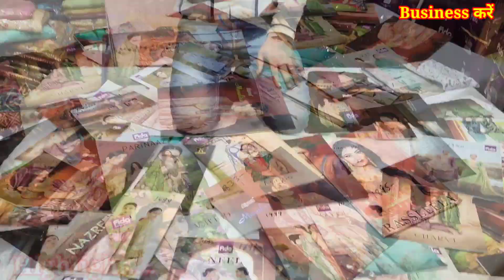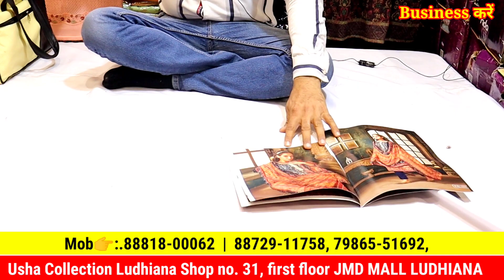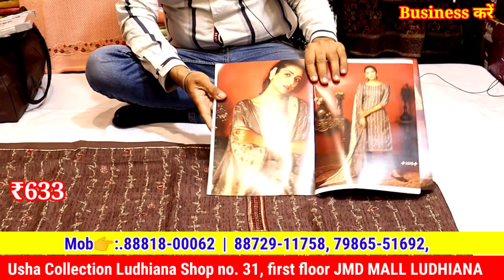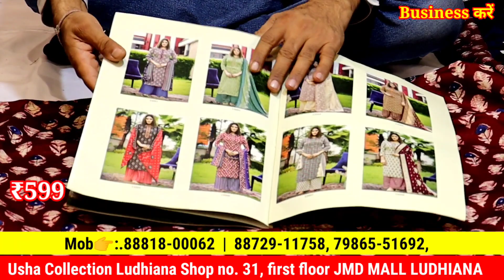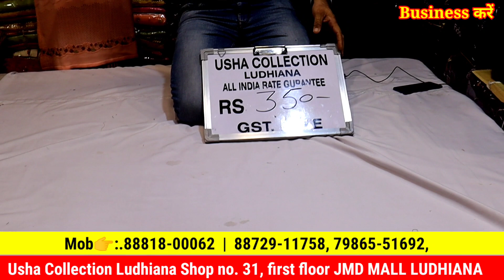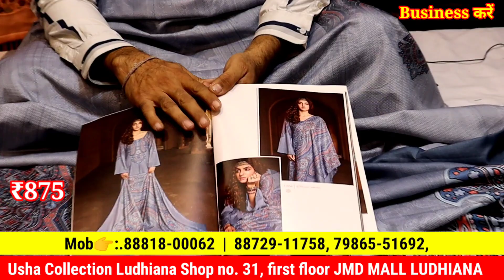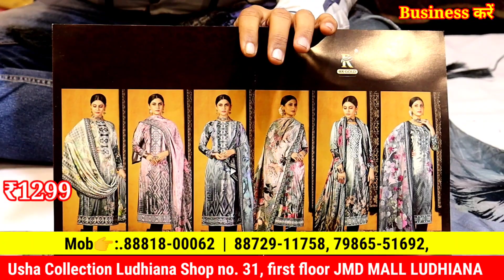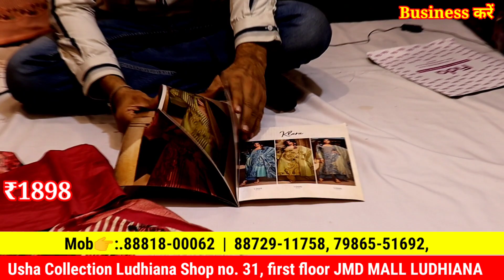₹199 से शुरू गर्म suit, Woolen Suit, Pasmina Suits, woolen Kurti, Woolen Wholesale Market Ludhiana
गर्म सूट, pasmina Suits , woolen Suit market in Ludhiana

Usha Collection Ludhiana
Address : Shop no. 31, first floor JMD MALL LUDHIANA